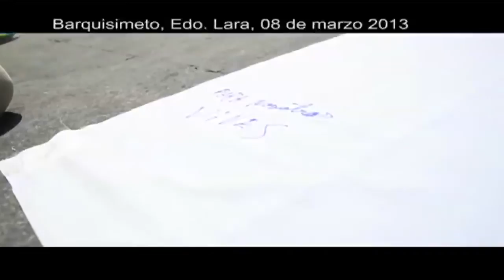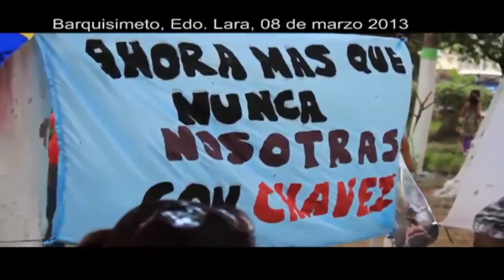8 de Marzo por la Mujer Trabajadora y el Comandante Chávez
08 de Marzo 2013.- LaraTvec, ANMCLA

Sentida convocataroria la de este año para la conmemoración del Día de la Mujer Trabajadora, en esta ocasión la Plaza Bolívar fue el espacio, unida al pueblo que llora la perdida física del Comandante Chávez, el que contundentemente afirmaba que la revolución Socialista debe ser Feminista.

Aquí el video de la actividad